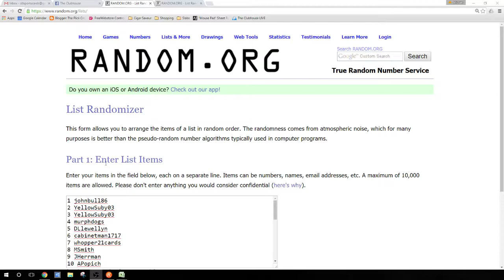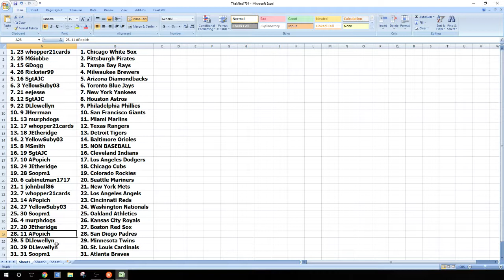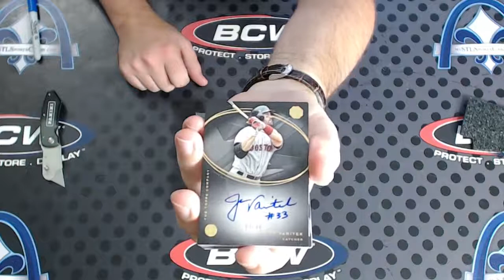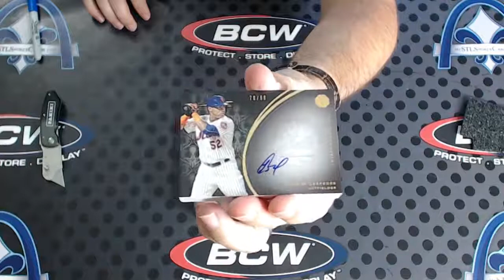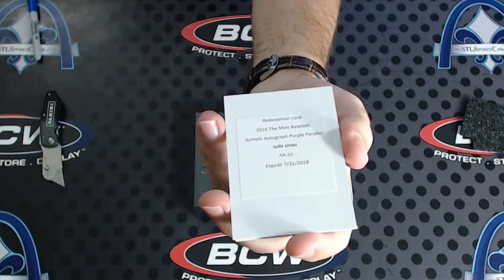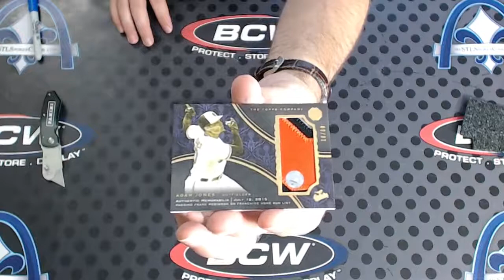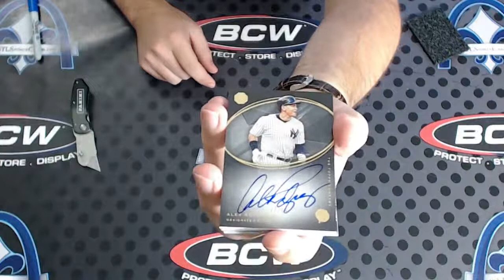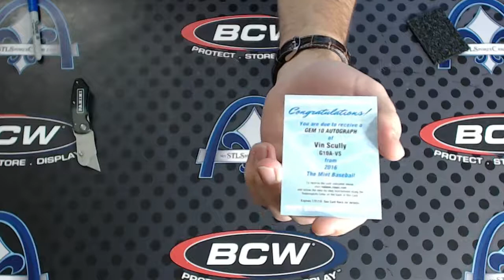2016 Topps The Mint 1/2 Case TEAM RANDOM Baseball Group Break #1754